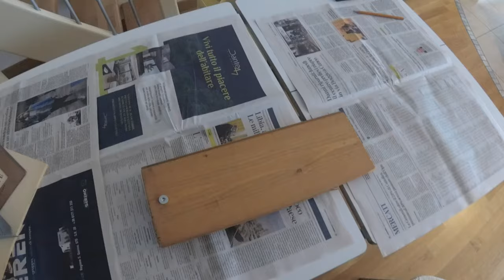How to do guitar belly cut with rotating router platform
Here you have how i built a pivot - rotating and inclined platform to carve this Manson Replica body. This makes a precise angled ergonomic cut on the guitar body: just choose which radius and angle you want.

You will see this router jig working in the next manson replica build video.